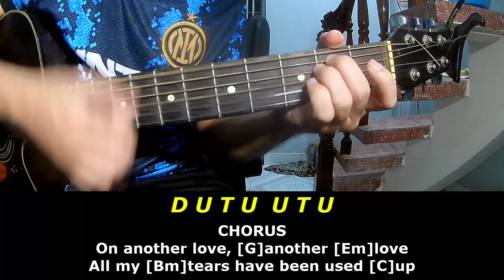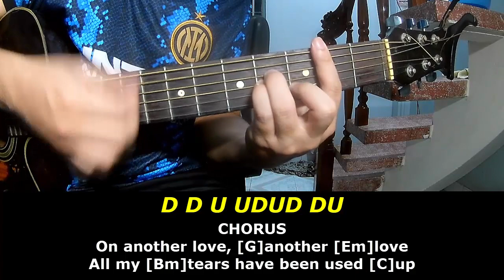Tom Odell - Another Love | Guitar Lesson WIth Song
Today, I will share with you Tom Odell - Another Love | Guitar Lesson WIth Song